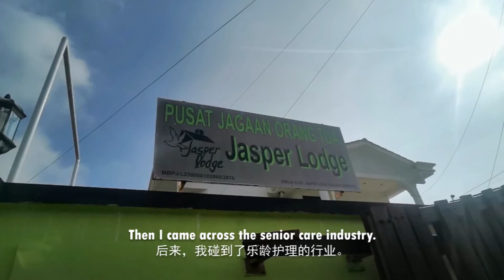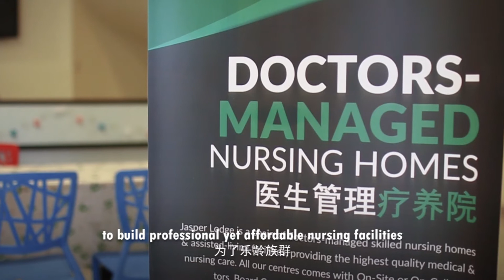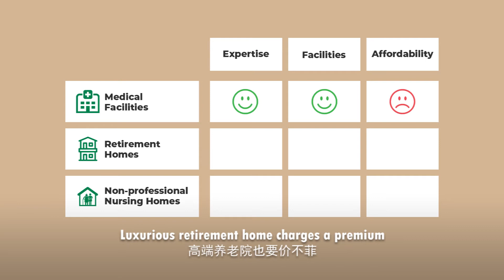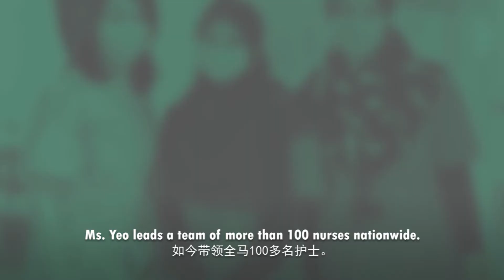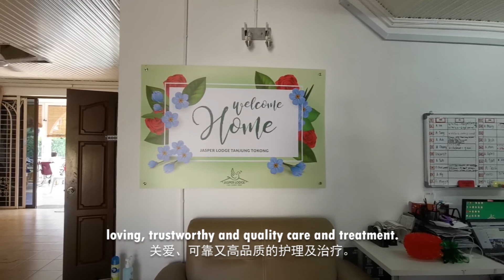The Jasper Story | Jasper Lodge Malaysia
This is what Jasper Lodge is built on: to see all elderly in the world receive loving, trustworthy and quality care and treatment. This is where we planted our foundation and made our stand.

What we have started back in 2017 have now resulted in 11 different professional yet affordable nursing facilities at 5 different cities all over Malaysia, in the span of only 3 years.

Let us help you to care for your elderly loved ones, because they deserve the best.